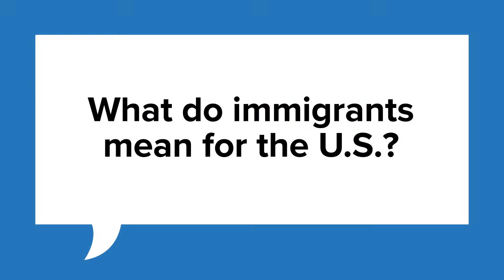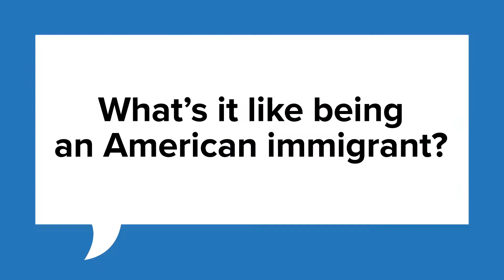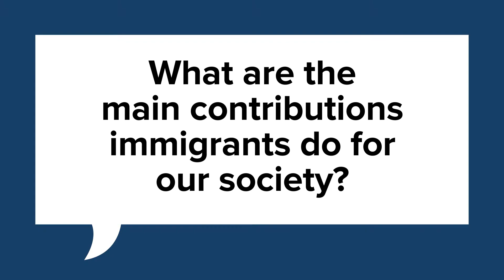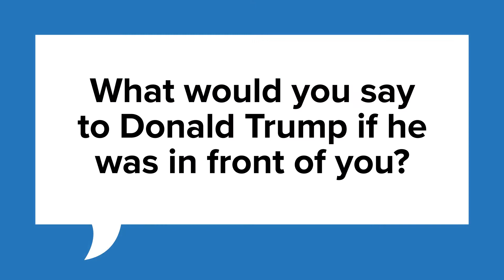Sheila Quintana and the value of principled action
Her youth does not diminish the clarity and the forcefulness to her words. On the contrary, as the daughter of Mexican immigrants, as a human rights defender, as a UPenn anthropologist, as a queer person and as an activist, Sheila Quintana, 25, has managed to stand up against injustice with her head held high; an unwavering attitude that even cost her a job as a community organizer in one of the most prominent pro-immigrant organizations in the city (a story that she prefers not to discuss further, for now).

Precisely because of her commitment to work together with the most vulnerable populations, and because of her will to not give up the fight for humanitarian causes, Quintana is one of the finalists of I Am An American Immigrant, the AL DÍA and Cabrini University campaign which highlights the invaluable contributions that Latino immigrants have made to Philadelphia and the United States as a whole.

Produced by:
Edwin López Moya

Read the story here: